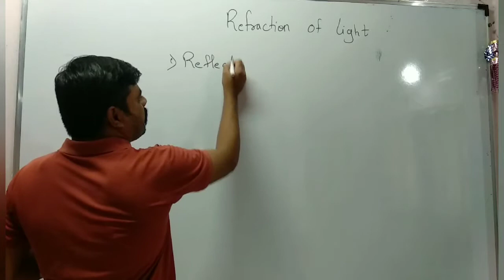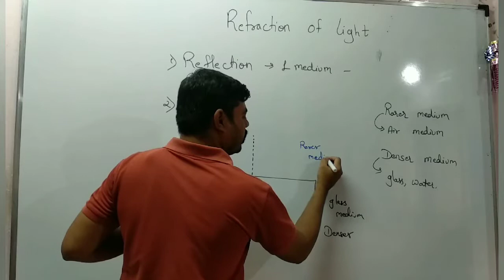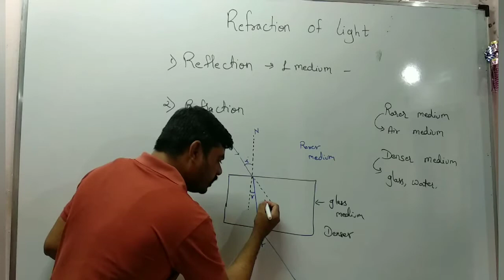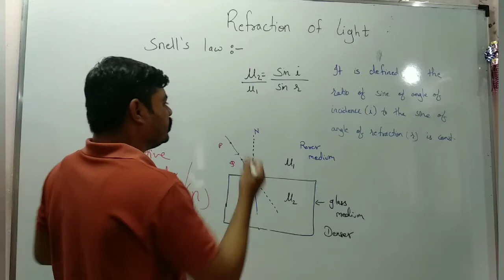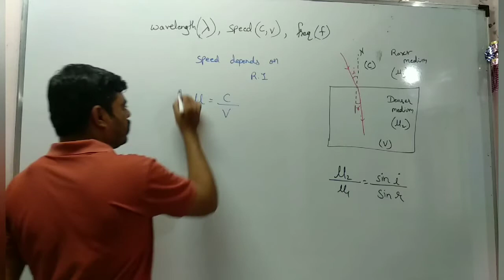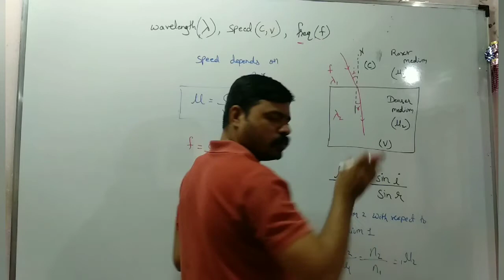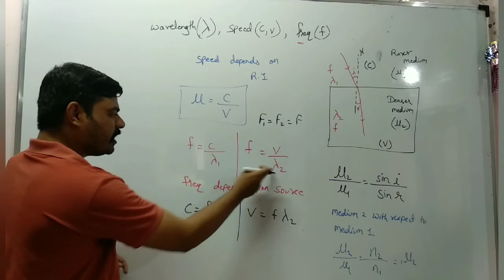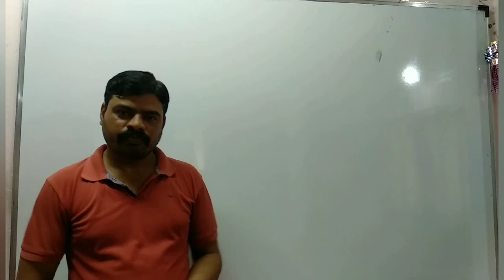11th foundation Refraction of light 02